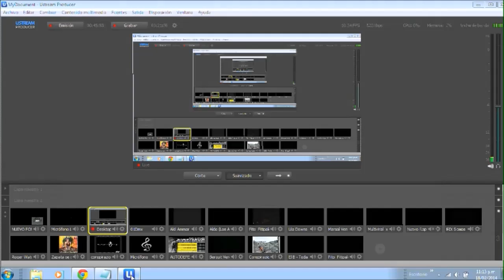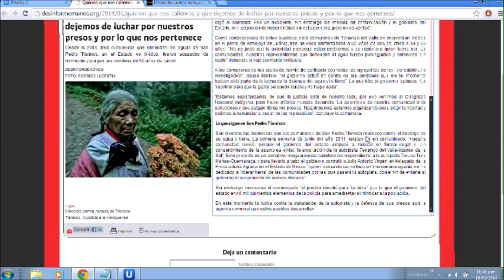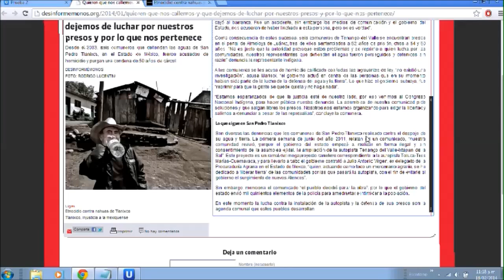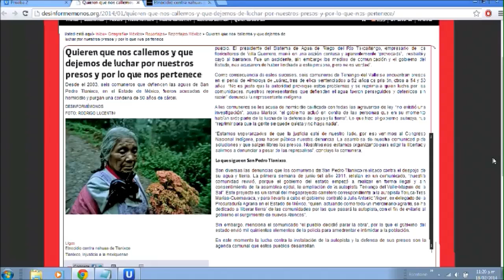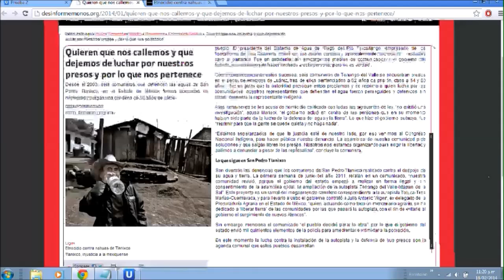Los quieren callar, para despojarlos de sus terrenos. San Pedro Tlanixco, Estado de México.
Estamos transmitiendo por Ustream de Lunes a Viernes, de 10:30 PM a 12:00 AM., desde esta dirección: